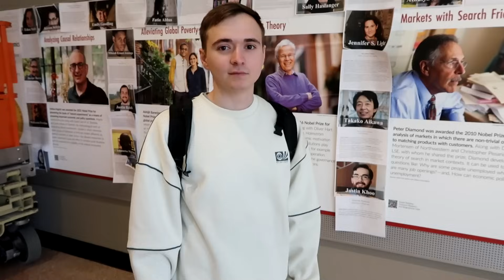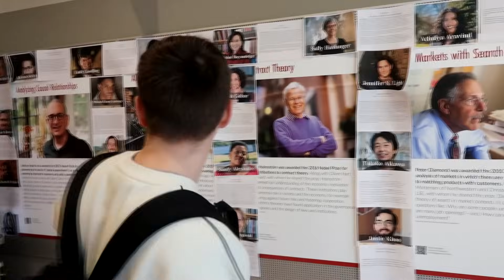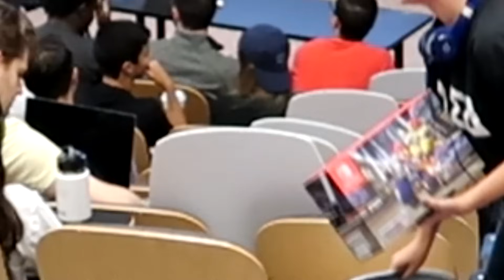США: Как обучают в Университете MIT/Выпускник о лекциях, науке, практике и трудоустроействе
Выпускник MIT про все детали обучения в университете США MIT - Рассказывает выпускник Никита: про лекции в MIT, научные проекты и науку в университете США, про стажировки, зарплаты выпускников и востребованность выпускников.

Кого интересует консультация или чтобы Вас подготовили и помогли поступить в Лучшие Университеты США и Англии (Гарвард, Оксфорд, Стенфорд...) пишите мне в личку или на емэл

Структура видео:
00:00 О чем это видео.
00:33 О поступлении и начале обучения в MIT Никиты
01:10 На кого стал учиться
01:50 Когда нужно выбирать специальность в США
02:15 Какая нагрузка в MIT
02:58 Нобелевские лауреаты по экономике MIT
03:20 Как нагружал себя учебой Никита
05:30 Можно ли закончить MIT за 2-3 года
08:27 Про общагу MIT и цену общаги
10:45 Сложность лекций MIT: цирк и хардкор
13:38 Центр стартапов MIT
16:11 Apple и Google в MIT
16:48 Олимпиадники иностранцы vs местные студенты США
19:35 Научные проекты MIT
28:50 Работа в Apple или Поступление на PhD MIT
29:21 Стажировки в MIT с хорошей зп
34:27 Магистратура и PhD в MIT: финансирование
39:11 Наука или работа в индустрии?
42:24 Как затянуть учебу в MIT и грант?
44:34 Как пересматривают грант каждый год.
46:19 ВАЖНОЕ. Особенности обучения в MIT
58:18 Как поступить в MIT/совет
59:37 Эссэ в MIT - ценности MIT
1:02:20 О поступлении в MIT без олимпиад
1:03:20 Научные проекты школьников для поступления в MIT
1:04:20 Как ускорить публикацию следующего интервью про MIT

Высшее образование? Второе высшее образование, магистратура? Куда поступать? Лучшие университеты мира? Выбрать московские университеты или только учеба за границей? Оксфордский Университет, ВШЭ, МГУ, ФизТех, Гарвардский университет, Йельский университет, может быть Кэмбриджский Университет? Стоит ли поступать в магистратуру или аспирантуру и куда? Как поступить в сша?
Как поступить в университет сша? Как поступить в американский университет? Как поступить в mit? Как поступить в Гарвард? Как поступить в Стенфорд?

Надеюсь этот канал поможет ответить Вам на вопросы.